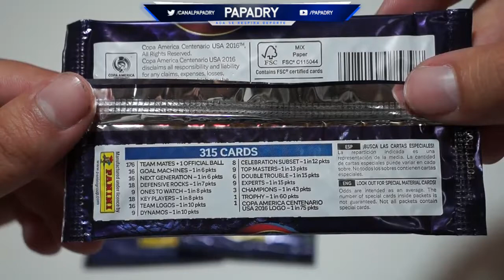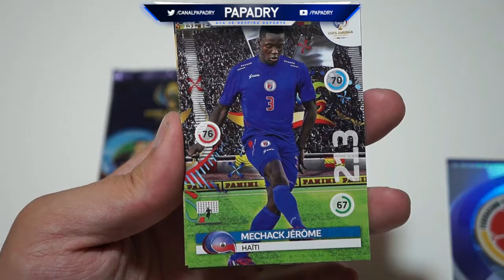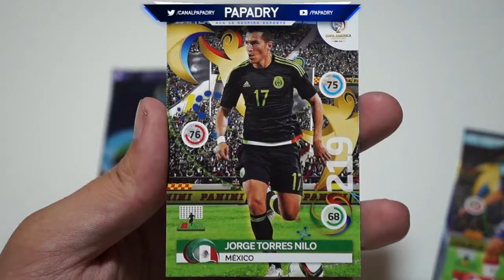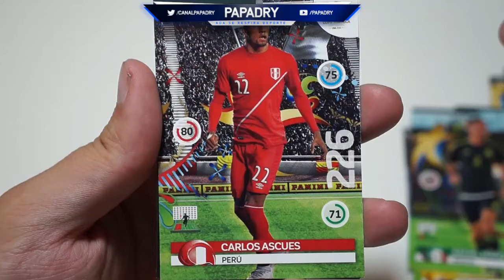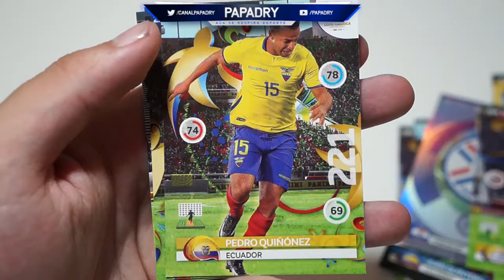PACK OPENING ADRENALYN XL COPA AMERICA CENTENARIO 2016